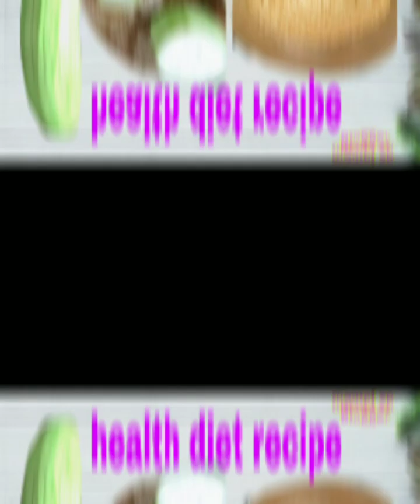health diet bottol gourd recipe ! lauki se banaye health recipe !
hallo I mampi
today is recipe health  and diet recipe !
recipe makes it gourd and mugdal

 recipe is full protein and low fat .

every one eatting this recipe .

cooking by : mampi sarkar pal